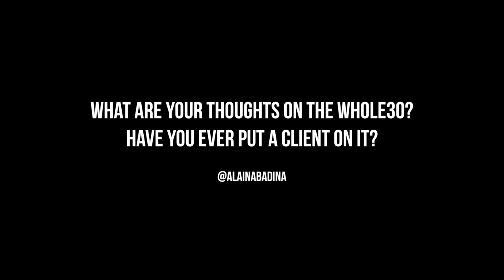Whole 30 Diet: What You Need to Know (TRAINER TIPS)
In this QUAH, Sal, Adam, & Justin answer the question "What are your thoughts on the Whole30? Have you put a client on it?".